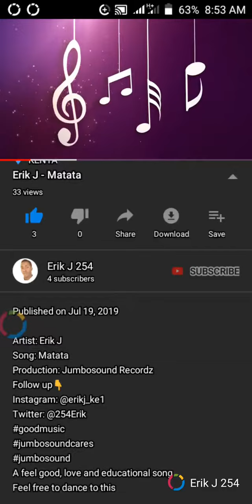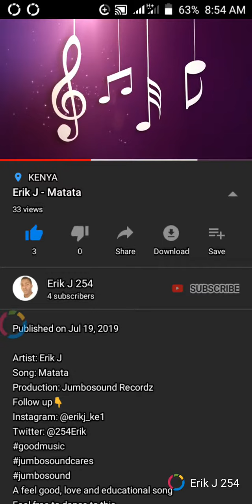Erik J _#Matata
Erik J has got a new single